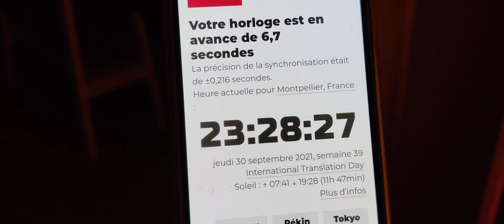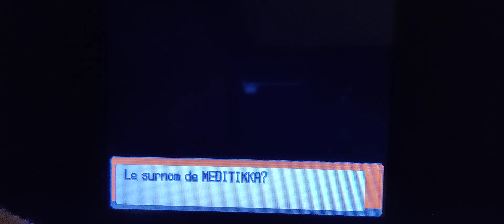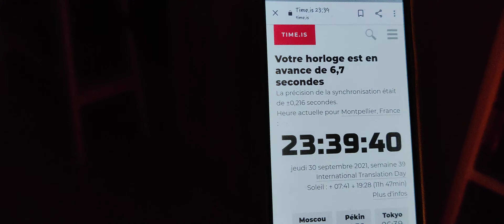[🌟394] {VGS#5} Meditikka Chromatique / shiny Meditite - 5 505 re's Pokemon Diamant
Voilà la phase 1 de ma recherche de Cadoizo (en troupeau) terminée !
Avec un très beau shiny que je possède déjà, du coup, celui évoluera en Charmina car je n'ai pas fait évoluer mon premier Meditikka !